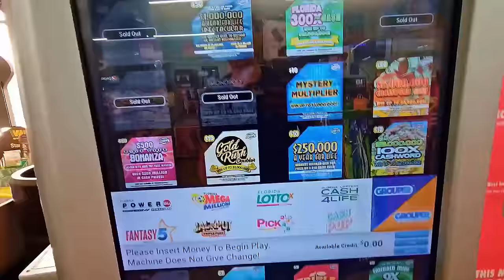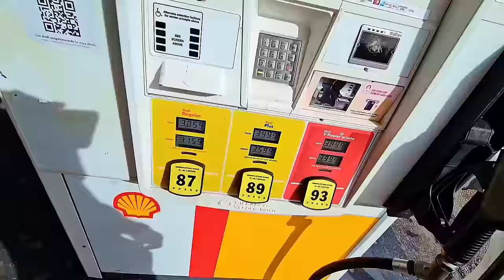💥MONSTER WIN FOUND💥 HOLIDAY TICKETS BABY✅️🚀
Monster Winner found on the Holiday scratch off tickets from the florida lottery!

Join Stake Online Casino here (copy/paste link):
stake.us/?c=scratchlife